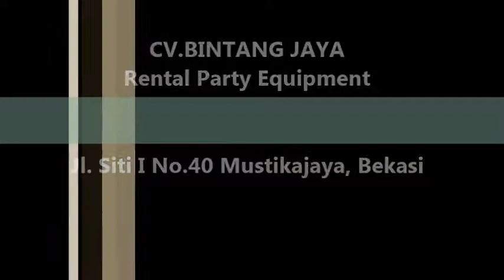Sewa Tenda Kerucut Atau tenda Sarnafil Jakarta